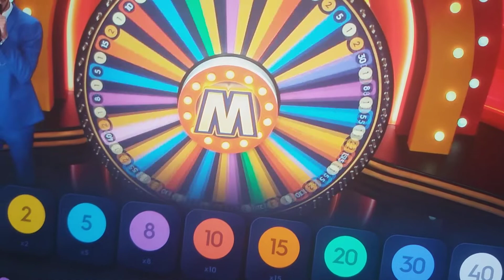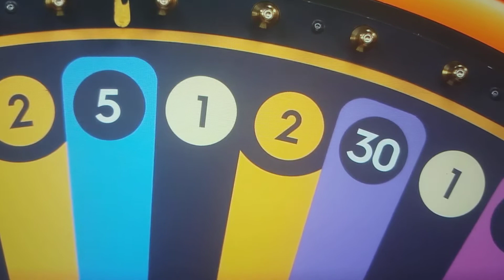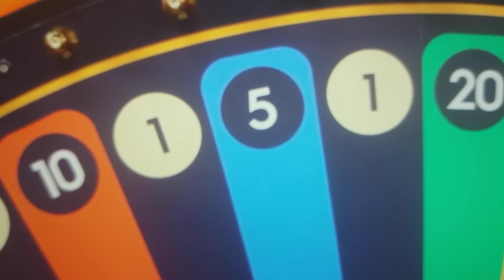💜Elina Love's Zayne 👩‍❤️‍👩The 💕Most 💜Beautiful Man in The World💕💕😁💕💕🤤💕😂💕dont be afraid young man 21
MARRY ME ZAYNE YOUR MY LIFE
LET ME BE YOUR WIFE ..
unblock me i be good candy girl
Puzzie wants to play kissey kissey
 I LOVE YOU 💜💕💜💕💜👩‍❤️‍👩
MY LOVE ENERGY IS ON FIRE FOR YOU
YOUR MY MAN WE NEED EACH OTHER
ALL MY HEART LOVE TO YOU 💜💕